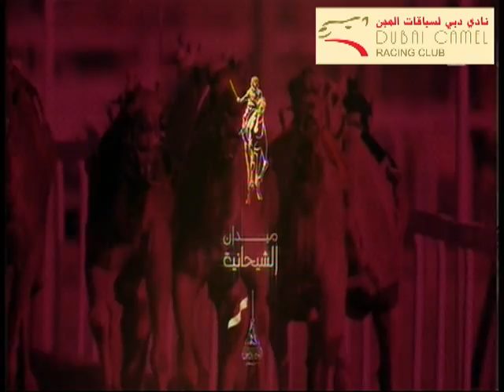مهرجان اليوم الوطني بالشحانية 23-12- 2013 صباحاً -- حول زمول - الشوط 11